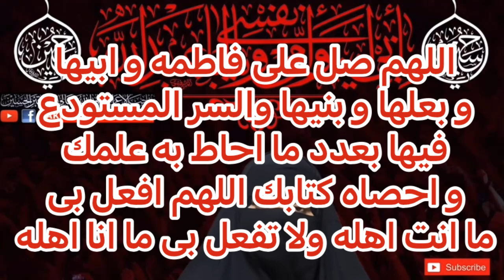3 Jamdi Sani ki Shab Of Din My Jalali Isteghasa Bibi Fatima جلالی استغاثہ بی بی فاطمہ 3جمادی الثانی